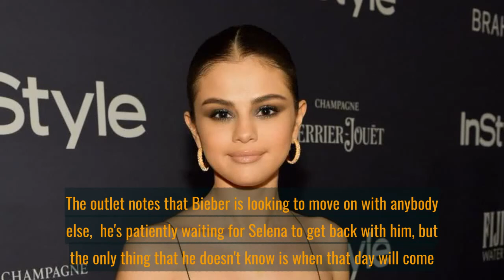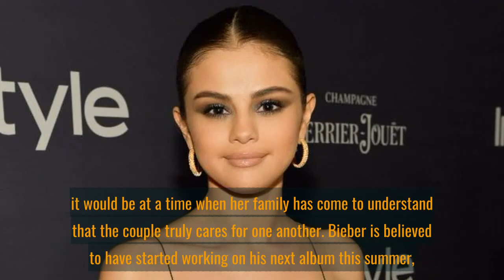Justin Bieber Putting Fate Of Selena Gomez Romance In Her Hands Amid The Weeknd Diss